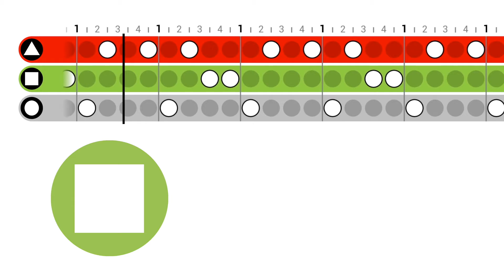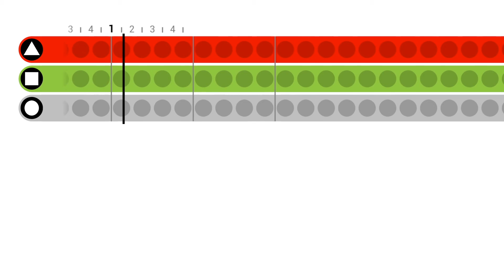ZangExpress - Ritmische play-along midden en bovenbouw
Ritmische play-along instructie midden en bovenbouw

Een complete digitale muziekmethode met de leukste liedjes en lessen voor groep 1 t/m 8, in een doorlopende leerlijn die je zélf vorm kunt geven. Van Urban tot Klassiek en van Pop tot Werelds: doe een korte energizer of bijt je eens vast in een verdiepende muziekles.
De starttraining geeft het hele team het vertrouwen en de tools om direct in de klas aan de slag te gaan. Kennis verankeren en verbreden kan via de individuele opleiding tot ZangExpert, co-teaching in de klas of op maat gemaakte teamtrainingen.
Iedereen kan het met ZangExpress!